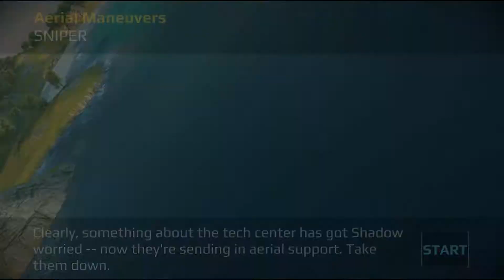Sniper Fury - Chapter 17 Bangor SNIPER MISSIONS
HD Gameplay/Walkthrough Chapter 17 Bangor